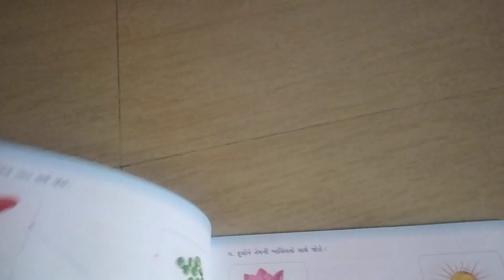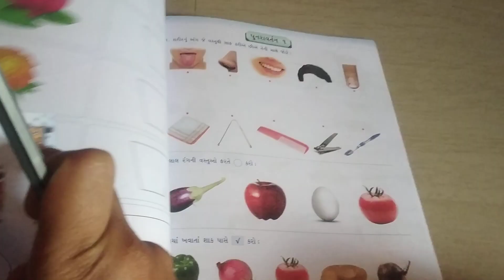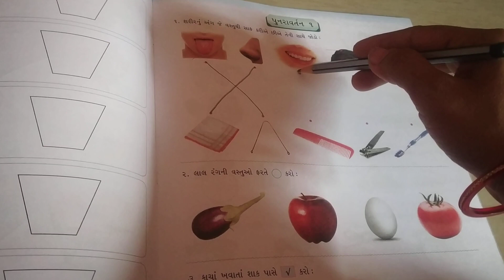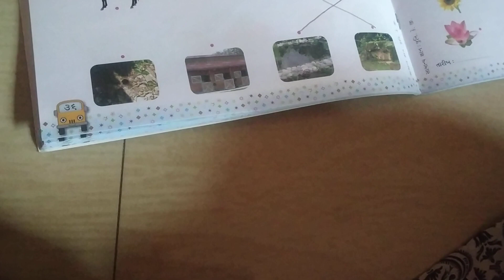બાલ ભવન સામાન્ય જ્ઞાન